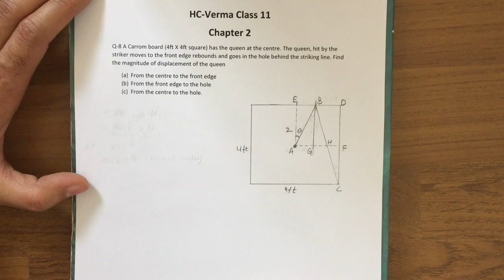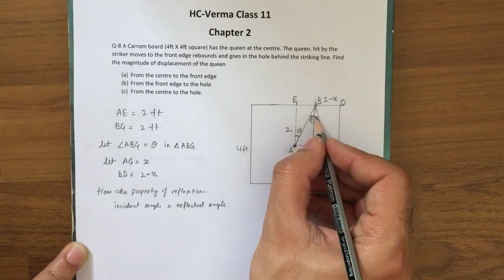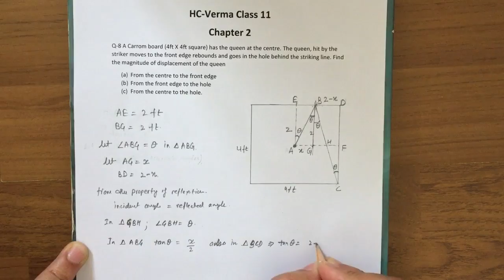HC Verma Class 11 Chapter 2 Question 8 : Carrom Board Problem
A Carrom board (4ft X 4ft square) has the queen at the centre. The queen, hit by the striker moves to the front edge rebounds and goes in the hole behind the striking line. Find the magnitude of displacement of the queen